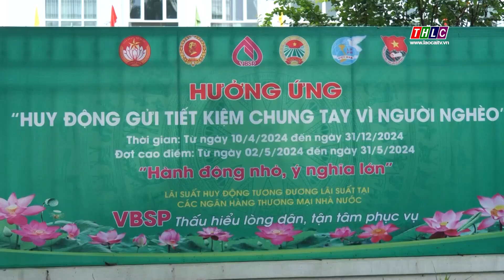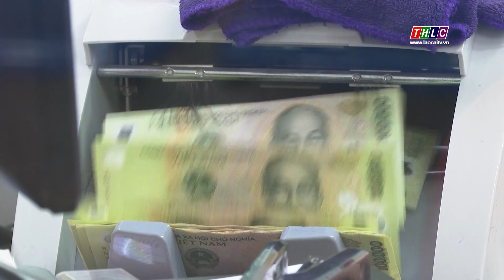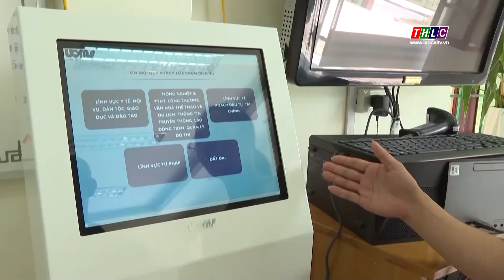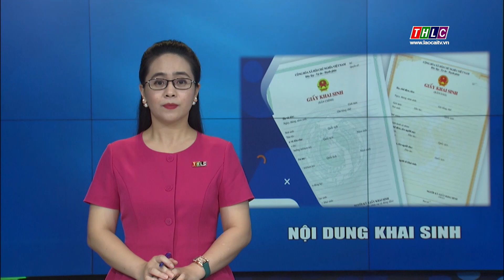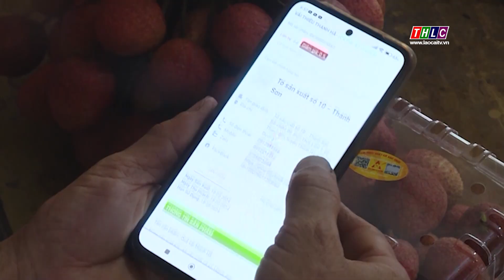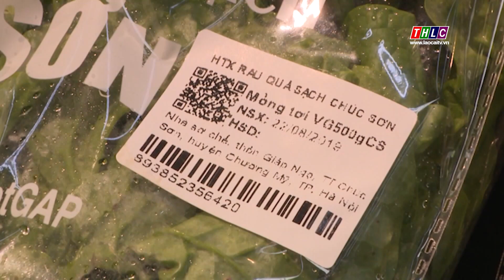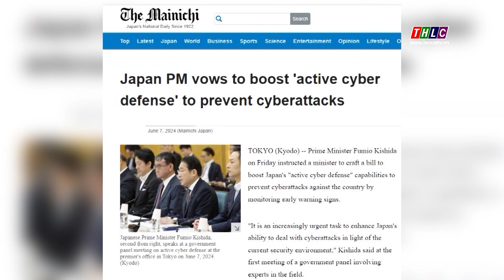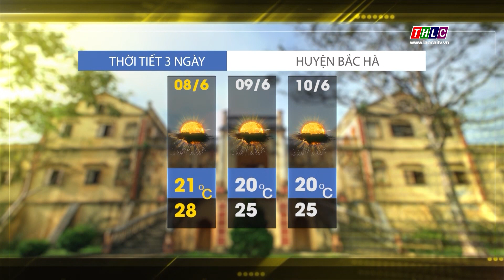Thời sự Lào Cai 11h30 (08/6/2024) | THLC